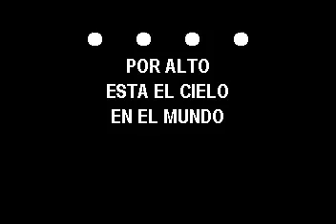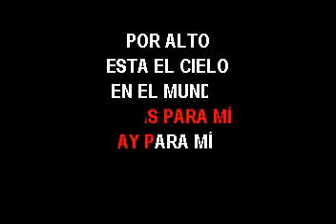KARAOKE TRIO LOS CONDES OBSESION MERENGUE